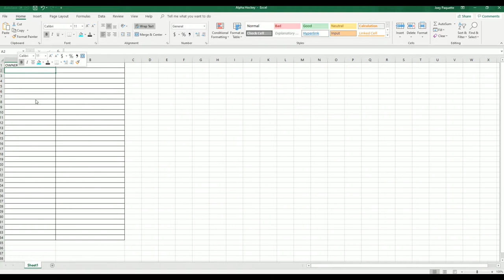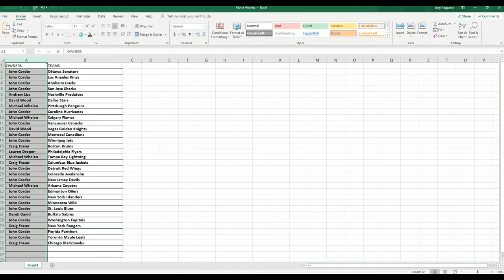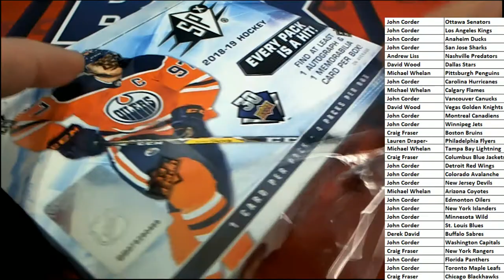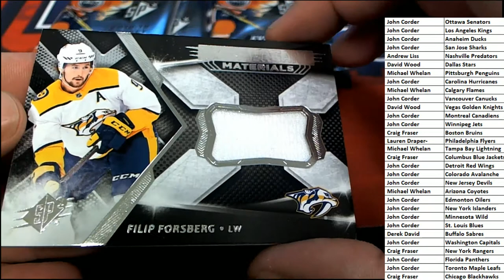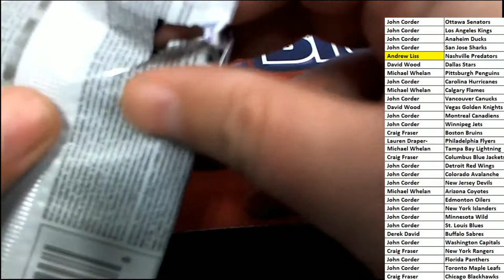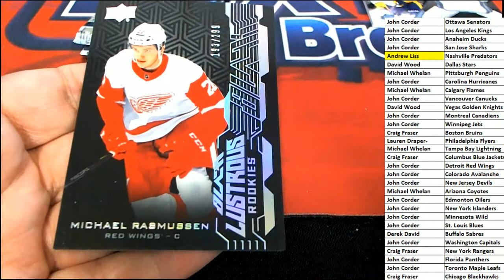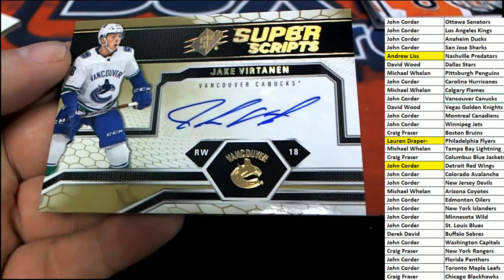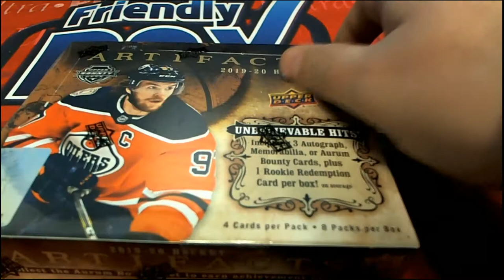2018 19 Upper Deck SPX Hockey ID SPXHOCK101